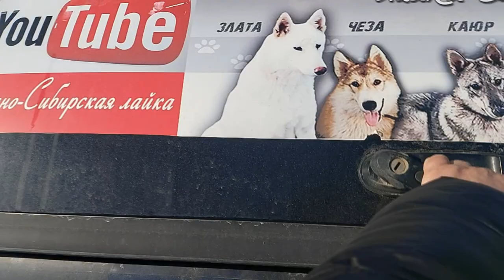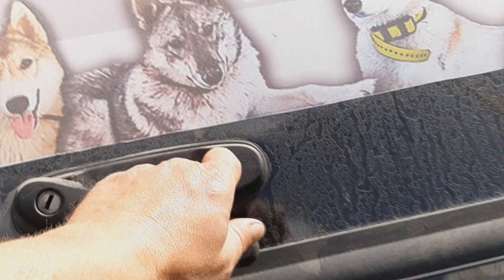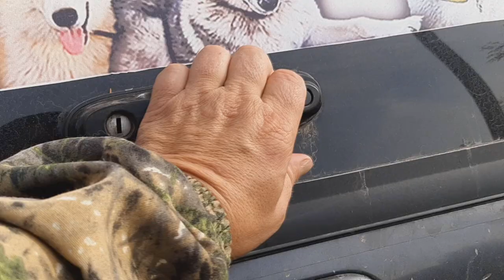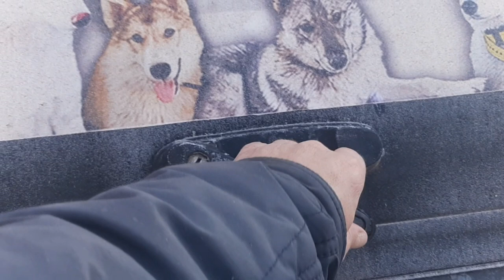Лайки в движении/Замедленная съемка/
Собрал все маленькие клипы что были в папке и сделал клип..
Многие любят замедленные кадры в них можно разглядеть
все движения лаек.
С уважением.